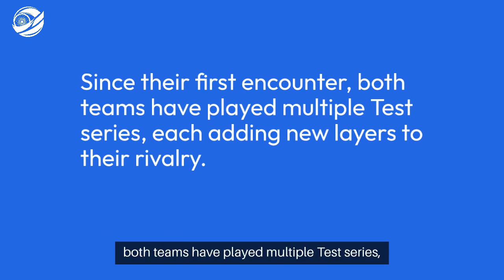India – New Zealand (भारत-न्यूजीलैंड) 2024-2025 - IndiaBetMaster.com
*IndiaBetMaster.com - India – New Zealand (भारत-न्यूजीलैंड) Review*